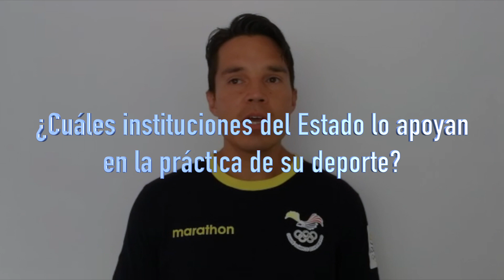Entrevista a Klaus Jungbluth: Primer ecuatoriano que participará en Juegos Olímpicos de Invierno